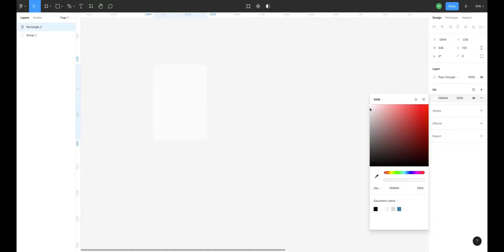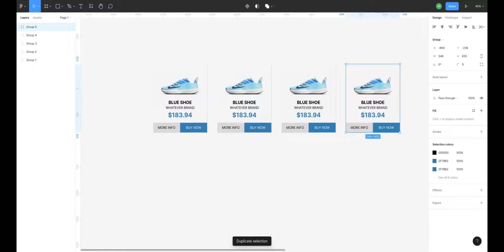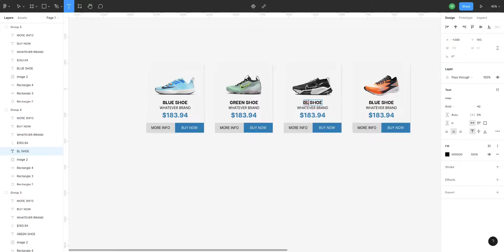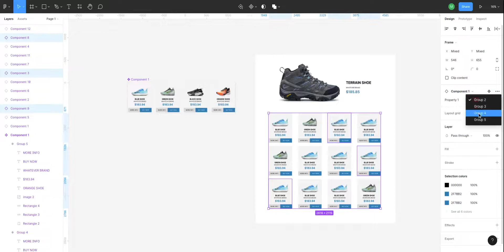Figma - Creando Componentes para Tarjetas de Productos / Creating Product Cards Components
Save time when creating product galleries by creating product cards components that you can randomize. This kind of Atomic trick will allow you to make changes to just one card that will replicate through all your design, making your job easier.

Ahorra tiempo crando galerias de productos al crear tarjetas de productos con componentes que puedes ordenar aleatoriamente. Este tipo de truco de Atomic Design te permitirá realizar cambios a una sola tarjeta que se replicarán en todo tu diseño, facilitando tu trabajo.